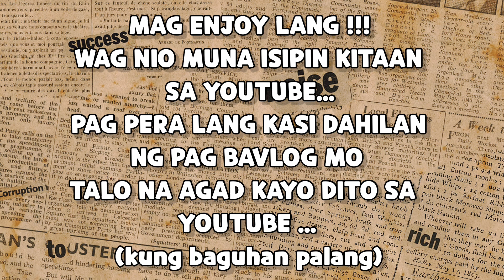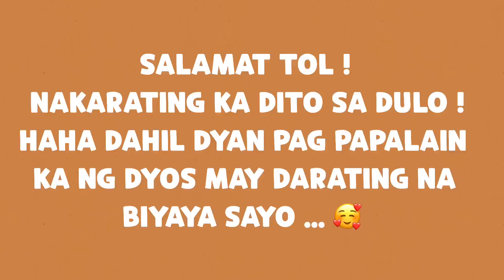VLOG SA MARAMING TAO 😁| USING GO PRO 4 | CHALLENGE VLOG 🔥xbadboyshow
WARNING : MAHABANG VIDEO

BACK TO LATEST VLOG YAHOOOO !!

👋😊HELLO‼️
AND WELCOME TO MY NEW CHANNEL❗️💋

💥PAG TRIP MAG PA SHOUT OUT OR MAY GUSTO IPAGAWA ( BASTA KAYA KO ) PLS COMMENT LANG PO KAYO SA COMMENT SECTION THANKYOU 💥

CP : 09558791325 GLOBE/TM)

💥GADGET USED : GOPRO4 IPHONE7+

🔻P.S : HINDI PO AKO BUNGI SUNGKI LANG🤣🤣

👹BYAHENG 1k NA TAYO MGA TOL ! 😍

🚥SALAMAT PO NG MARAMI SA MGA NAG I SPONSOR SAKIN/SAMIN BALANG ARAW TUTULONG DEN AKO SA MGA NANGANGAILANGAN🚥GODBLESS YOU ALL PO ! SALAMAT PO TALAGA NG MADAMI 😊

🧡SALAMAT NG MARAMI SA MGA SUBSCRIBERS KO AT SA MGA SILENT VIEWERS KO🧡

🤩SALAMAT NG MARAMI SA MGA SUMUSUPORTA SAKIN SA MGA GINAGAWA KO 😊 PAMILYA💋KAMAG ANAK💋MGA KAIBIGAN💋MGA TOLS AT SISTAS ILOVEYOU ALL ‼️

💥SALAMAT PO NG MARAMI LORD💥

♥️SALAMAT MAMA JOSELINE & DADDY MARKO♥️
WE LOVEYOU VERY MUCH ‼️‼️

XBADBOY SHOW BABY !

rfc mall
rfc molino bacoor
rfc bacoor
gopro 4
hero 4
GOPRO VLOG
vlog using go pro
vlog using gopro 4
vlog with go pro
go pro 4 vlog
gopro video
video gopro 4
#2021 go pro 4 vlog
video go pro 4 video
vlogging using go pro hero 4
hero 4 vlog
hero4vlog
2021 go pro super view
superview go pro 4
gopro 4 superview
gopro 4 in 2021
hero 4 2021
2021 using go pro 4
go pro 4 wide
gopro 4 super wide
gopro 4 wide settings
go pro 4 superview settings
go pro 4 superview setting
gopro hero 4 2021
go pro 4 vlogging 2021
gopro 4 vlogging set up
gopro 4 vlogging equipment
vlogging equipments gopro 4
vlogging equipement hero 4